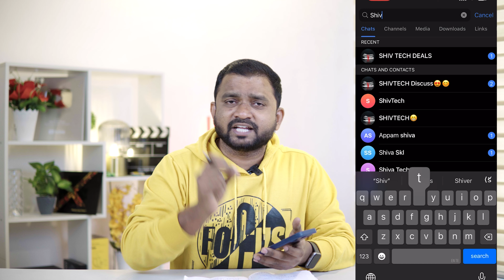amazon prime day sale 2024 telugu | Prime Sale Flipkart sale 2024 | Prime days Discount Deals 2024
Sony BRAVIA 2 Series 108 cm (43 inches) 4K Ultra HD Smart LED

LG 139 cm (55 inches) 4K Ultra HD Smart OLED TV 55A3PSA

TCL 108 cm (43 inches) 4K Ultra HD Smart QLED Google TV

Sony Bravia 139 cm (55 inches) 4K Ultra HD

Apple 2023 Mac mini desktop computer M2 chip

Samsung 9 kg  Front Load Washing Machine

1️⃣Collect ₹500 Cashback :

HP Victus Gaming Laptop
1️⃣Collect Rs.1000 Cashback :

iQOO Neo9 Pro 5G

JBL Cinema SB241

boAt Aavante Bar 5500DA

OnePlus Pad

Midea 1.5 Ton 3 Star AI Gear Inverter Split AC

Blue Star 1.5 Ton 3 Star Inverter Split AC

ZEBRONICS Zeb-Juke BAR 9500WS PRO Dolby 5.1

IFB 197L 5 Star Refrigerator (2024 Model)

he season's biggest sale is on Amazon, the Prime day sale. Greatest of all time, the Prime day sale on Amazon offers Great Discounts and Deals on TVs, Washing Machines, ACs, Refrigerators, and all electronics. In this video, I will reveal many TV, washing machines, refrigerators, and AC deals you will get during the Prime day sale. Many TVs are available at a good discount, with card offers, cashback offers, and Supercoin deals in the upcoming Prime day sale on Amazon. With so many great offers, everyone can buy the best TV in India from Prime day sale.